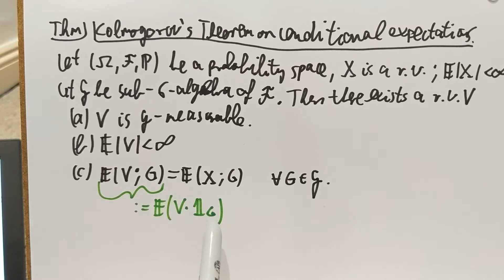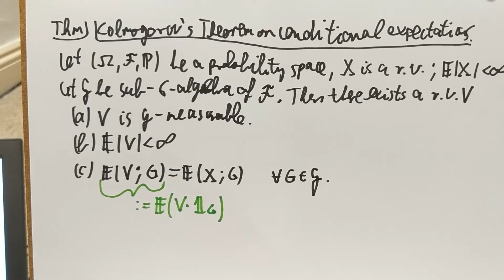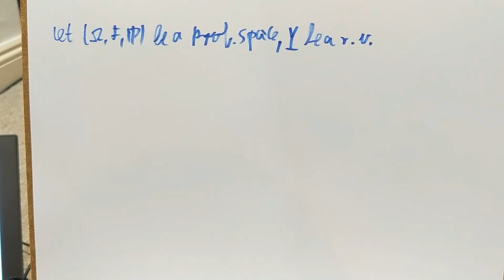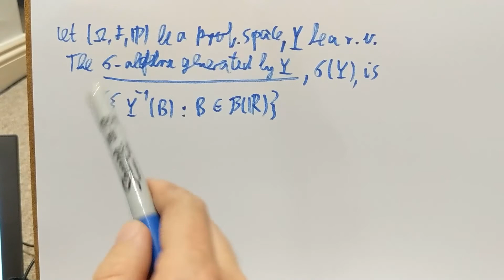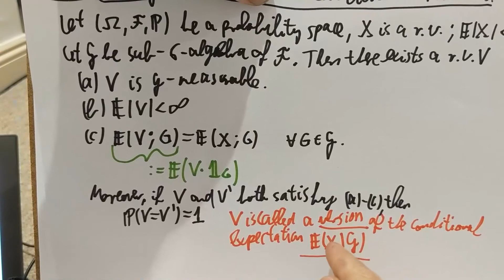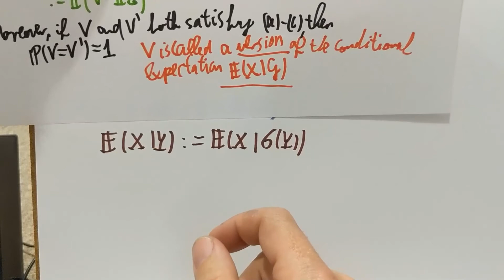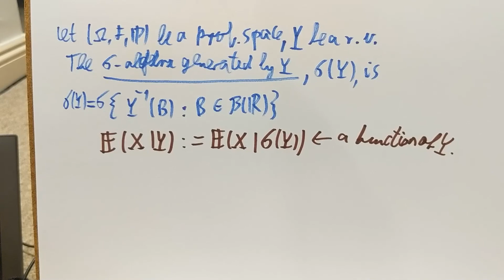MT/7. Conditional expectation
The seventh video of the online series for Martingale Theory with Applications at the School of Mathematics, University of Bristol.